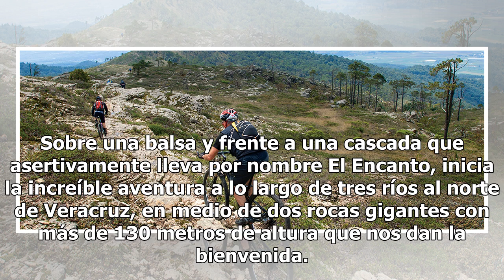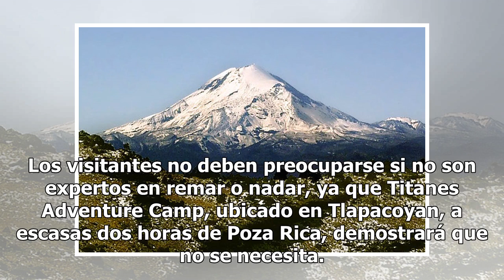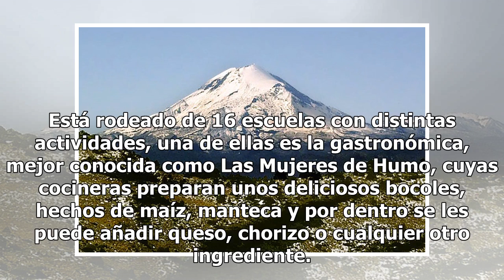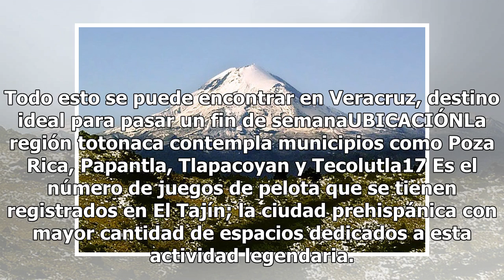Veracruz, la aventura de vivir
Sobre una balsa y frente a una cascada que asertivamente lleva por nombre El Encanto, inicia la increíble aventura a lo largo de tres ríos al norte de Veracruz, en medio de dos rocas gigantes con más de 130 metros de altura que nos dan la bienvenida. El rafting o rápidos, como también se le conoce, ...